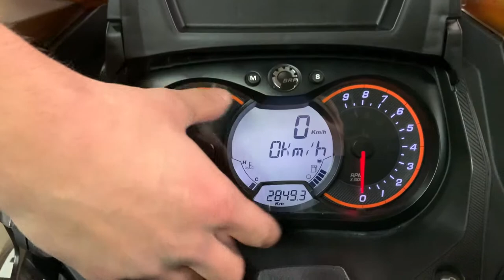how to buy a used snowmobile tips and tricks and in depth walkthrough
This video will show you what to look for on snowmobiles to make sure that you are buying a well kept and not beat on a snowmobile.